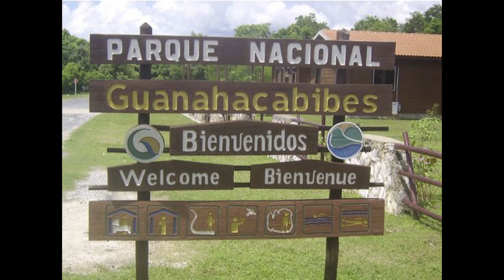Naturaleza en Estado Puro: Rincones Más Exóticos en Cuba.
¡Bienvenidos a un viaje fascinante a través de la maravillosa naturaleza de Cuba! En este video, exploraremos los 6 lugares más exóticos que ofrece la isla, revelando su belleza única y biodiversidad impresionante. Desde playas paradisíacas hasta bosques tropicales llenos de vida, Cuba es un verdadero tesoro natural. Únete a nosotros mientras descubrimos paisajes que te dejarán sin aliento y te transportarán a un mundo de asombro y admiración.